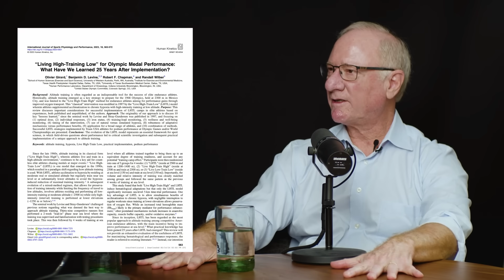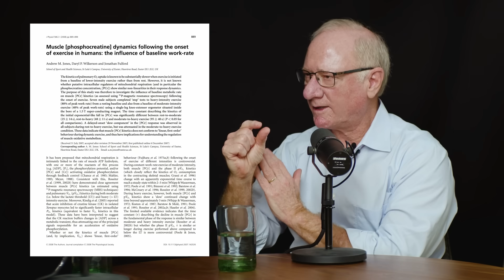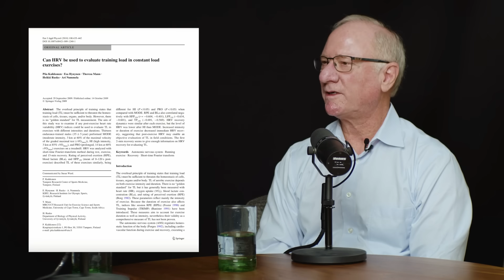"This Is the Best Recovery Indicator" - Exercise Physiologist (and why HRV is a sham)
Recovery days are key to preventing overtraining. Overtraining syndrome isn’t well defined, and exercise physiologists don’t have a good way to measure it. But if you’re increasing your training and not seeing improvements, this could be one indication.

To reap the benefits of training, our body needs recovery time for adaptation processes to fully express themselves. Most good coaches and trainers will incorporate a recovery session after all high-intensity sessions and include one “off day” per week.

How can you tell if you’re overtraining? Dr. Benjamin Len Levine, a true legend in the field of exercise physiology, has the answer...

In this video, Ben & Rhonda discuss:

• Why recovery is just as important as training
• Optimal recovery day activities
• The best indicator you're adequately recovered
• Heart rate estimates for training zones 1-5
• Why Dr. Levine doesn't think heart rate variability is a useful recovery indicator